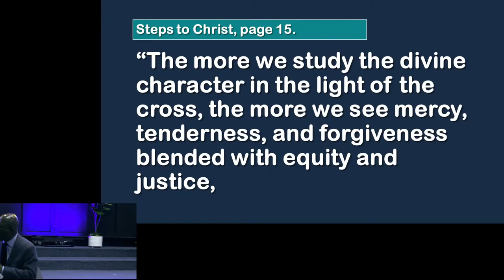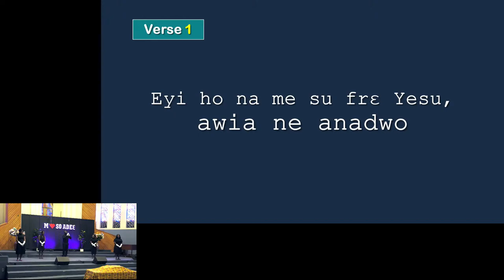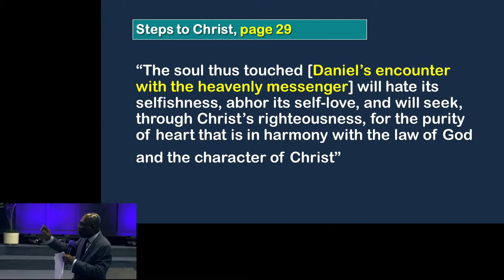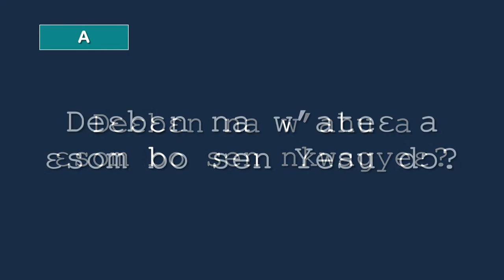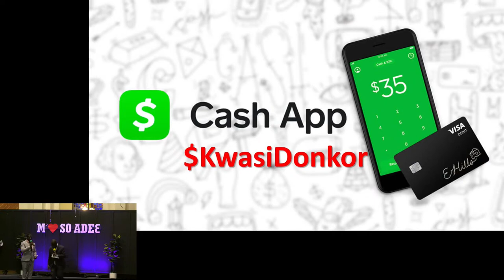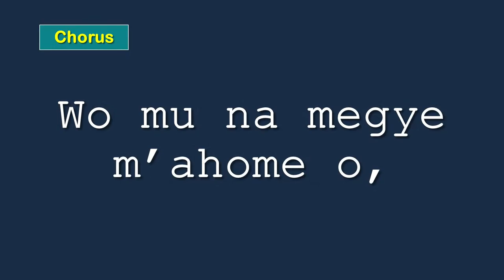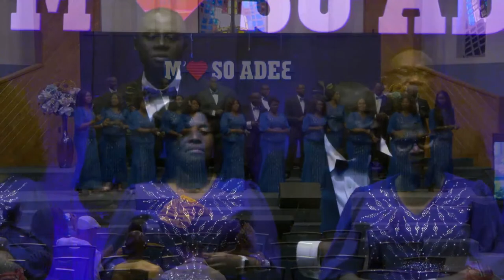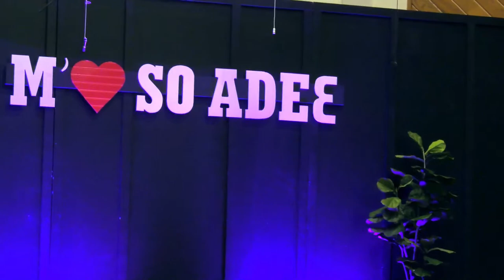M'AKOMA SO ADEƐ | Album Launching | 06/03/2023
A livestream of Pastor Kwabena Donkor's latest album - M'Akoma So Adeɛ - at the Washington-Ghanaian Seventh-day Adventist Church in Columbia, Maryland, USA.

Also livestreaming on:  @WashingtonGhanaianSDAChurch
Also livestreaming on:  @otaebourmedia2396

For those who wish to attend in person, the address to the venue is:  6080 Foreland Garth, Columbia, MD 21045.